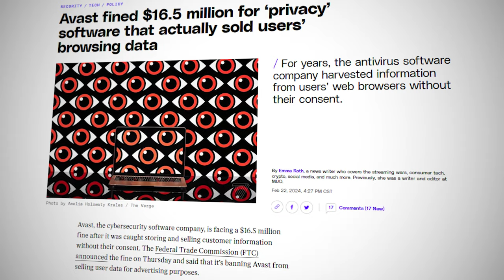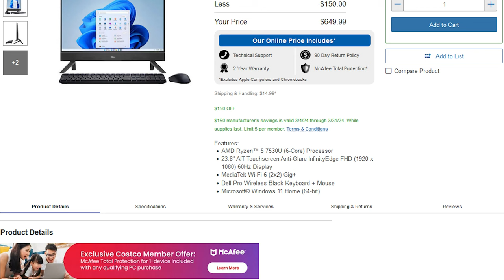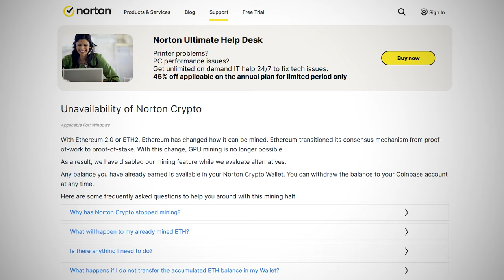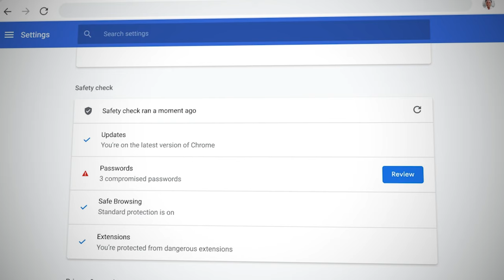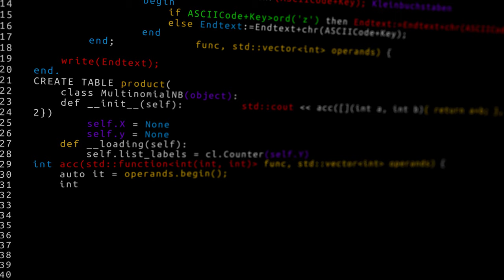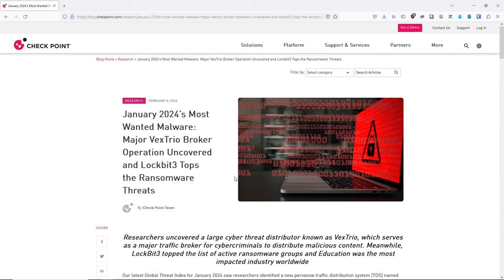Consumer Anti-Virus Is No Longer Needed.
Short answer no. End user workstation 3rd party Anti-Virus is not necessary. With the recent FTC fine to Avast for $16.5 million for selling customer data they said they would protect, I decided to use this as an excuse to talk about free and paid 3rd party AV. It's not necessary for everyday users. Maybe a second opinion is good to have. But is it worth the trade-offs of privacy, system performance degradation, and annoying settings? Probably not. The default Microsoft Windows Defender or MacOS XProtect are usually good enough.

⏰ Timestamps:
0:00 - Introduction
1:24 - Anti-Virus Computer Impacts
1:56 - a tidbit on AV Vendors doing sketchy stuff
3:48 - What AV to use? The defaults.
5:14 - When to consider a third-party AV.
5:51 - My dumb experiment, download malware.
6:46 - Conclusion